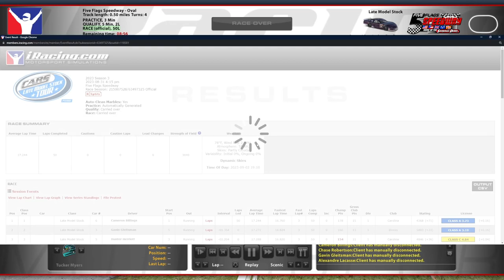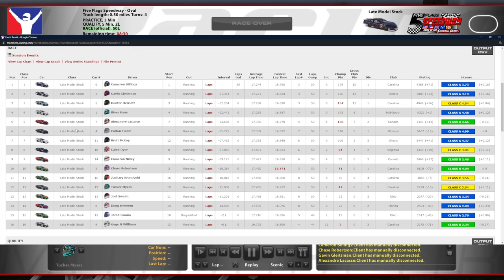Late Model Stock @ Five Flags - The Bump and Self Dump - iRacing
I don't think that worked out as planned

Chapters:
0:00 Qualifying
6:02 Race Start
20:12 White Flag
21:43 Incidents